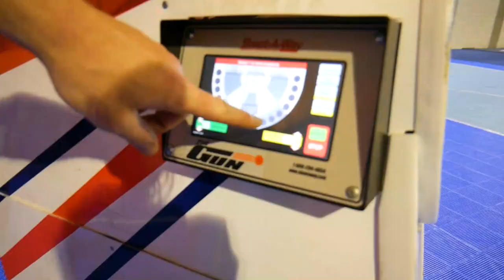BASKETBAL 3x3 - ROAD TO TOKIO #3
ROAD TO TOKIO de serie over verschillende sporten op de OLYMPISCHE SPELEN. In deze video krijgen wij les van Jard. Jard zit nu terwijl deze video online komt in TOKIO! Hij traint de basketbal atleten van de 3x3 wedstrijden. We wensen het team ONTZETTEND veel succes en we zijn benieuwd wat jullie van deze aflevering vinden!

TEAM SUPERR bestaat uit Jana, Romy en Superr Opa. Elke zondag 11:00 posten zij hier een nieuwe video.